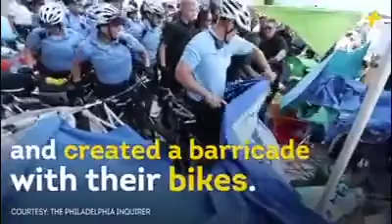POLICE RAID 'OCCUPY ICE 'CAMP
Another OccupyICE encampment was wiped out by police.